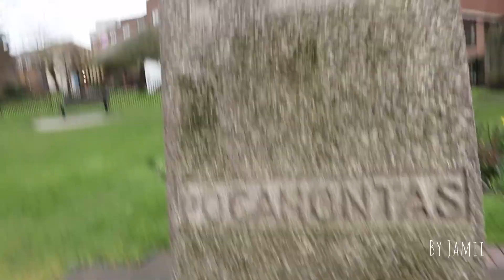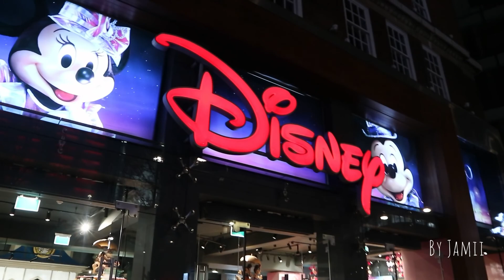FIRST TIME IN ENGLAND WITH MY BRITISH BESTIE BETHANY 🤍✨🇬🇧 | VLOG #16✨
HEY 🙋🏼‍♀️✨
Wat super leuk dat je weer kijkt naar een nieuwe video, mijn naam is Jamilla en welkom op mijn ✨kanaal✨

OMG! Mijn aller eerste keer in Engeland EN de aller eerste keer dat ik Bethany ga zien!
Wat was dit een onwijs leuke trip zeg, we hebben echt zoveel leuke dingen gedaan en ik heb zoveel nieuwe dingen ontdekt EN geleerd!

Ohja, in deze video praat ik ook af en toe Engels. Het is niet perfect maar sorrynotsorry 😛

Zit jij ook op de socials?
Neem hier een kijkje op die van mij👇🏼